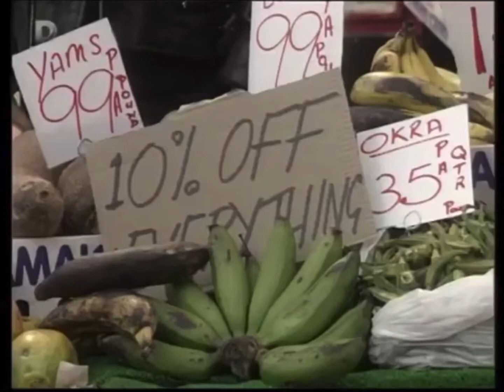Bianca Jackson - 21st June 1994